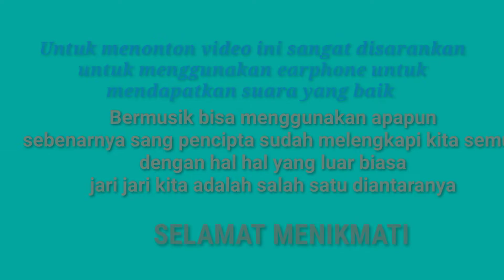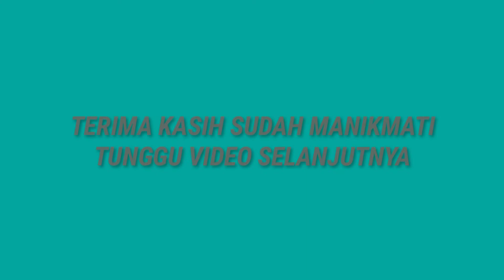MUSIK JARI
Musik jari, musik alami, musik alami yang diberikan sang Pencipta kepada semua kita, tinggal bagaimana kita menyadari dan menggunakannya dalam keseharian kita.

 Terima kasih